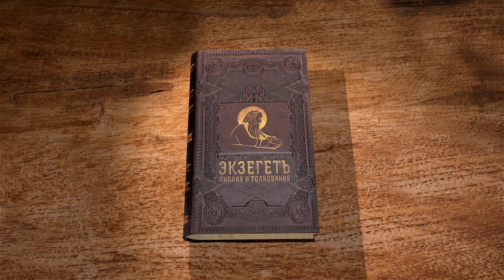Послание к Римлянам. Глава 9. Священник Антоний Лакирев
Продолжаем цикл лекций Послания к Римлянам cвятого апостола Павла с иереем Антонием Лакиревым. Читаем 9 главу.
Скорбь Апостола об отвержении Израиля.
Отвержение это не стоит в противоречии с божественными обетованиями.
Это отвержение не противоречит и справедливости Божией.
Почему Израиль не достиг праведности.